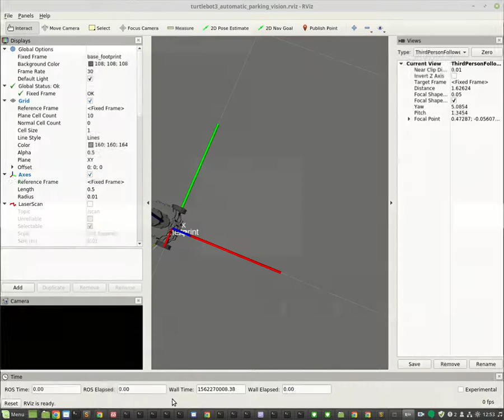Robotis Turtlebot 3 Burger and ROS2 - Find AR marker number 17 test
Robotis Burger to find AR Marker 17 using a Pi camera. Simple test to keep video short

Raspberry Pi Camera Module

We may get paid if you buy something or take an action after clicking one of these. Information is subject to change/update at any time.